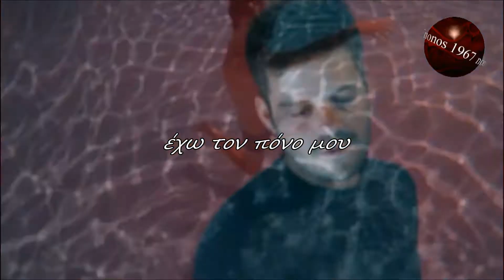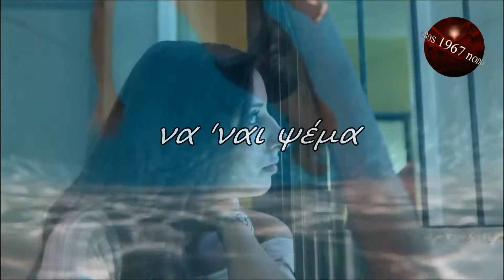Μην με ρωτάς Στέλιος Ρόκκος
Στίχοι:  Στέλιος Ρόκκος

Μην με ρωτάς για που τραβάω
μην με ρωτάς για που τραβώ
έχω τον πόνο μου και πάω
μονάχος μου για τον χαμό

Μην με ρωτάς γιατί είμαι μόνος
και σε κανέναν δεν μιλώ
είναι αβάσταχτος ο πόνος
κι ο δρόμος μου μοιάζει βουνό

Δεν μπορεί όλα τα καλά να 'ναι δοσμένα
δεν μπορεί όλα τα καράβια βουλιαγμένα
δεν μπορεί όλες οι αγάπες να 'ναι ψέμα
και τίποτα τίποτα τίποτα για μένα

Μην με ρωτάς εγώ δεν ξέρω
μην με ρωτάς τι να σου πω
ίσως για όλα εγώ φταίω
ίσως για όλα φταίω εγώ